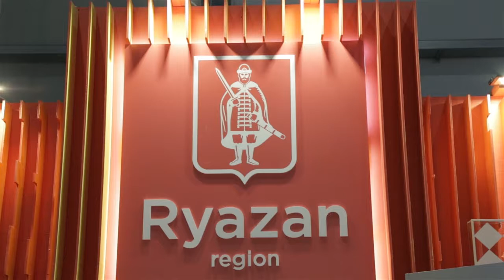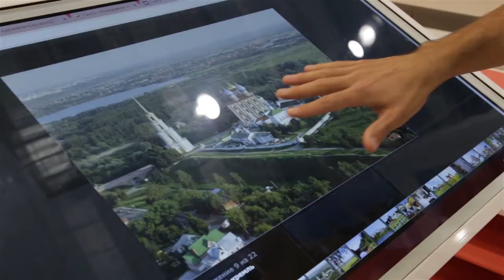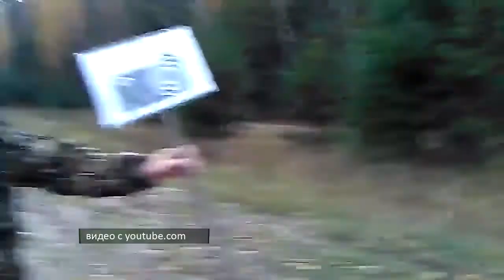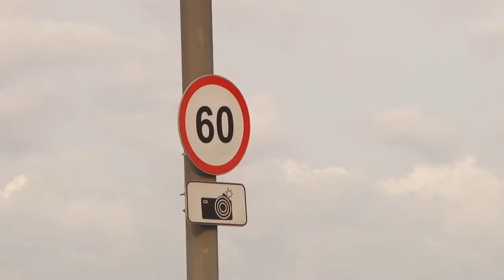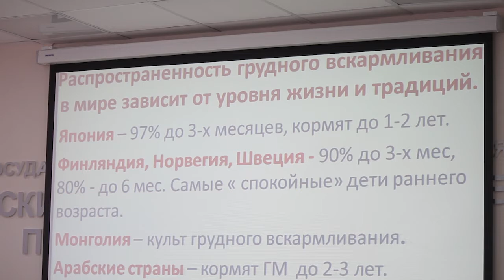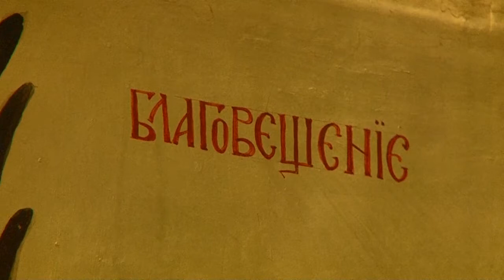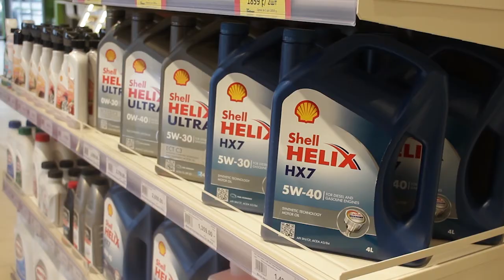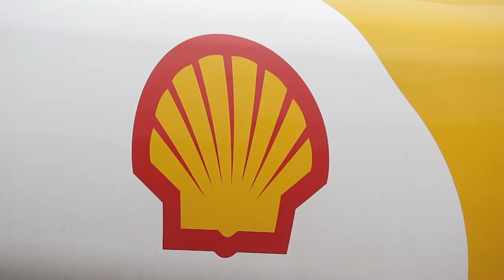День города - новости Рязани 17.10.17